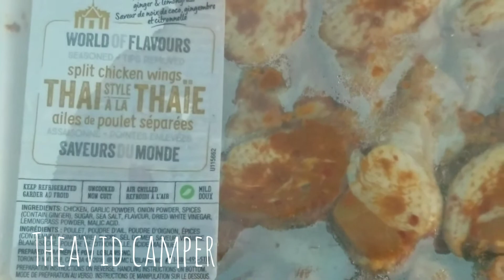TAMIHI CREEK REC SITE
Tamihi Creek Rec Site-My first time camping here. Small clips from my first camping trip this year.

Happy Camping!